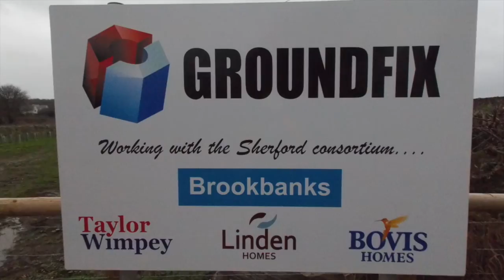Sherford Drone Footage - November 2016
The latest aerial footage of Sherford, the new community in Devon taken by our on-site team.